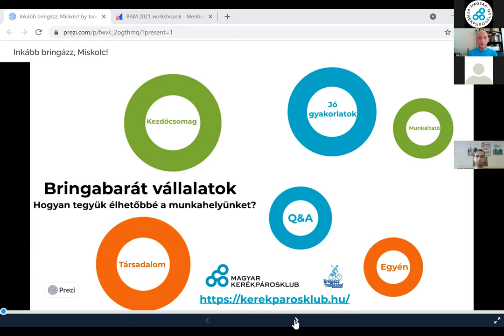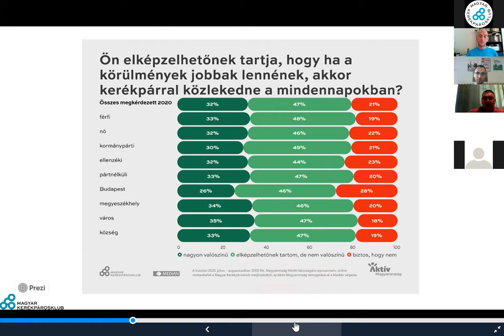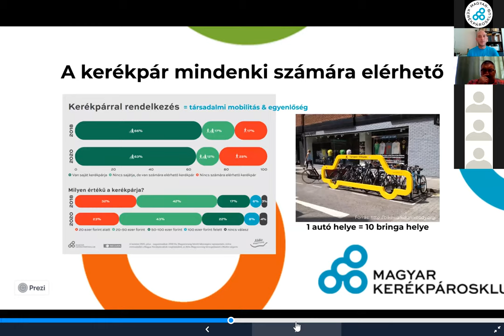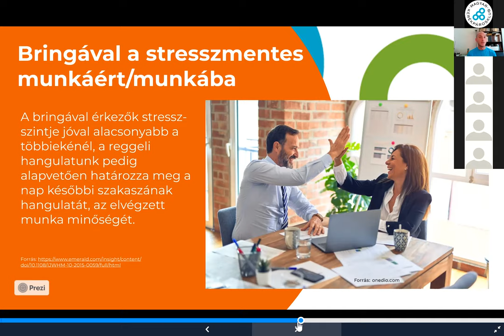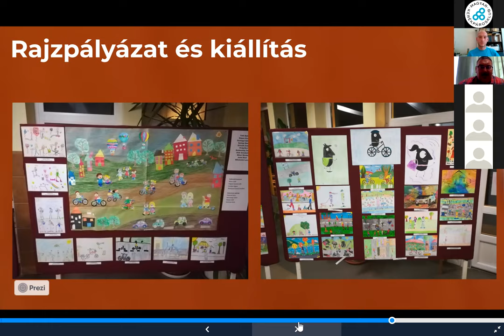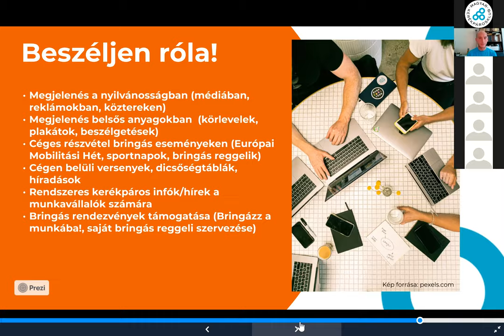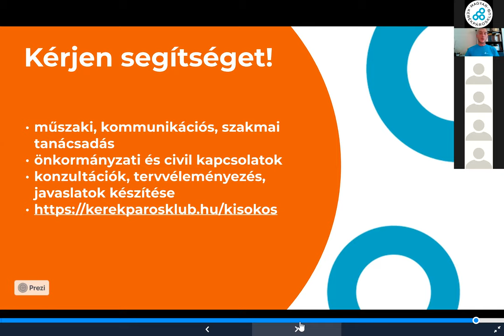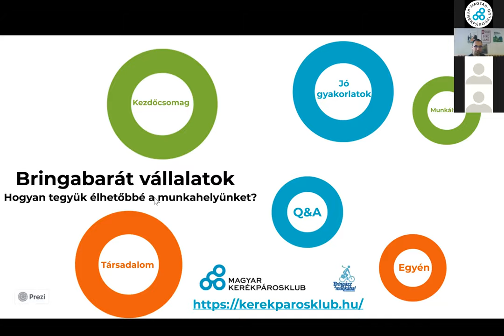Ha valaki siet Miskolcon, üljön kerékpárra!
Tudta, hogy Miskolcon arányait tekintve sokáig többen bringáztak mint Budapesten? És hogy hamarosan a borsodi iparvárosban is bérelhet közbringát? Sok más mellett ez is kiderült a a Bringázz a munkába! kampány idei ötödik online workshopján, ahol a hazai kerékpáros közlekedés helyzetét, a kerékpáros munkába járás egyéni, céges és társadalmi előnyeit és elősegítésének lehetőségeit, valamint a miskolci bringás helyzetet mutatták be a résztvevők. Hasznos tippek és jó példák ismerhettek arról, hogyan lehet egy város, egy vállalkozás vagy egy intézmény - jelen esetben az egyik miskolci általános iskola - kerékpárosbarát, akár néhány egyszerű lépéssel is.